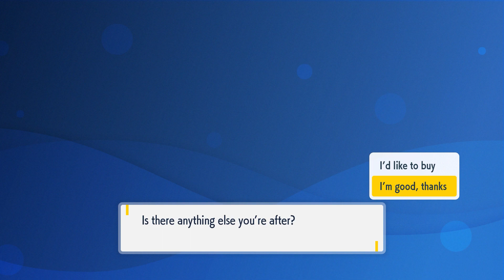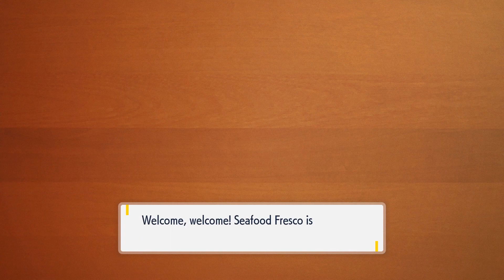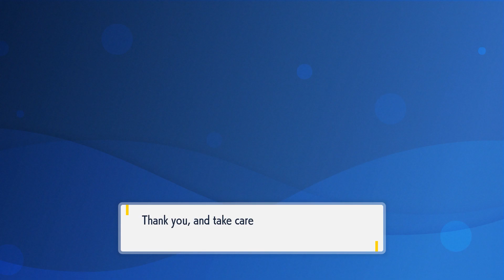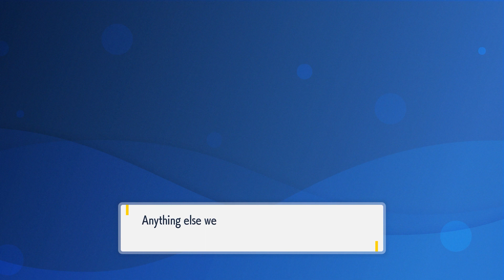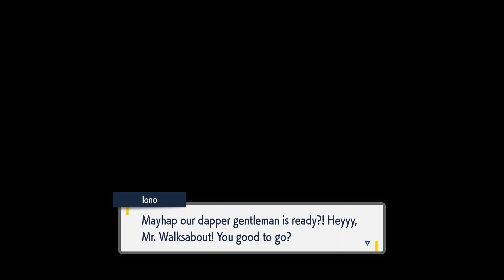Pokémon Violet Episode 17 - Battling the Supercharged Streamer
In this episode of Violet, we appear on a livestream and fight the electric gym leader, Iono